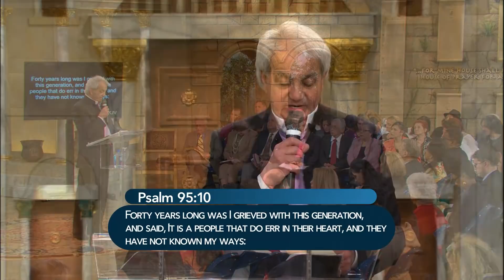The Key to Entering God's Presence, Part 1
At the beginning of today’s program, you’ll see an update on an amazing healing miracle which took place during a service at the World Media Center in California and then was confirmed during the next service. Pastor Benny Hinn begins a message on The Key to Entering God’s Presence. Thanksgiving occurs when we recognize God for who He is and what He has done in our lives. Praise is when we thank Him for the great acts He has performed. The next step is worship, when we enter His presence in the Holy of Holies!

Text: BHM to 45777